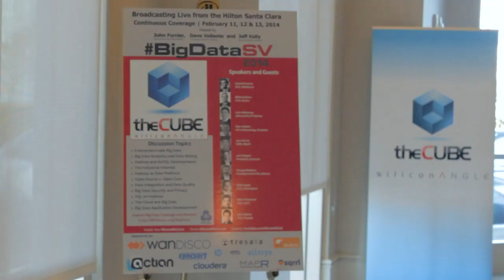News Break - BigDataSV 2014 - theCUBE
News Break, BigDataSV 2014 with John Furrier, Jeff Kelly, and Dave Vellante